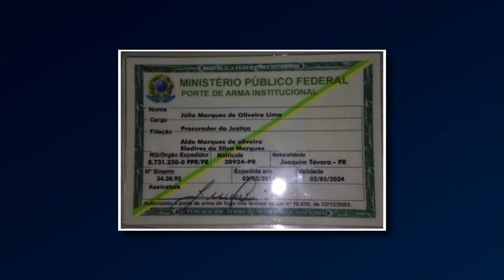GIRO DE NOTICIAS - 21.03.19